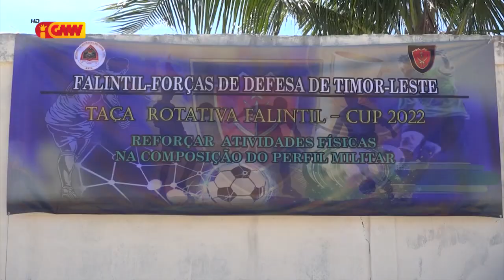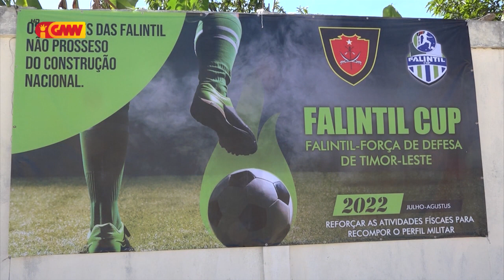F-FDTL realiza Taça Kopa FALINTIL Cup 2022